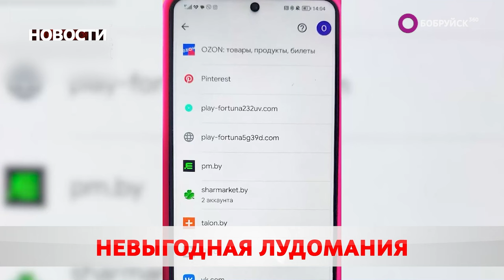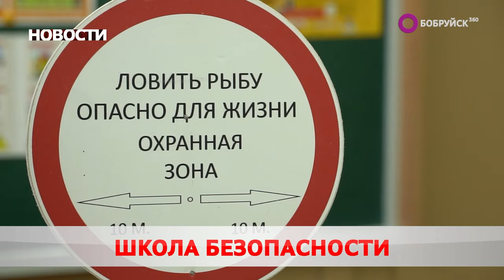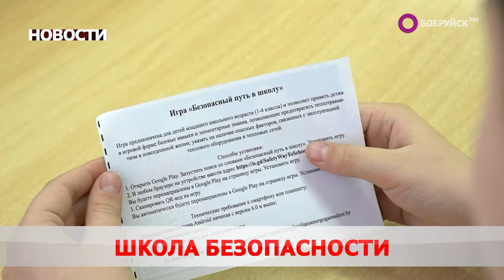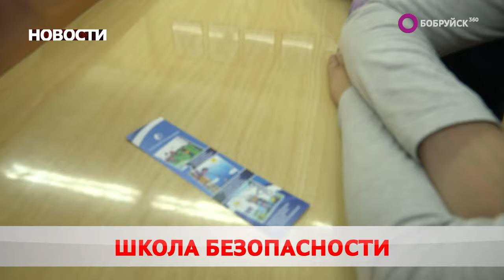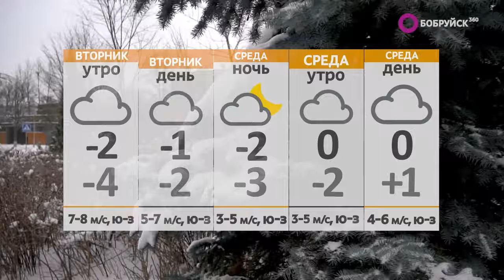Новости 29 01 24